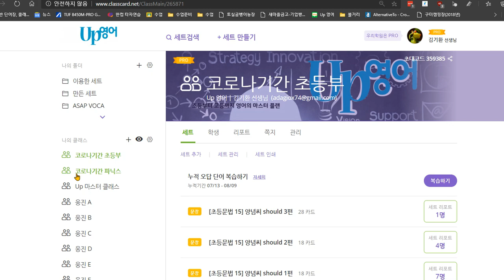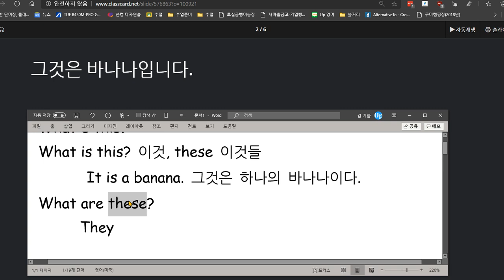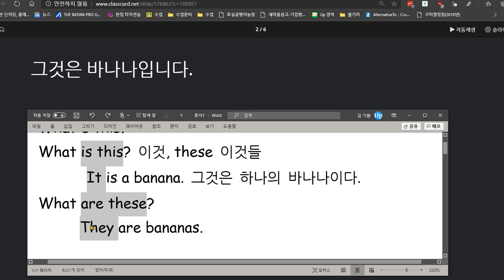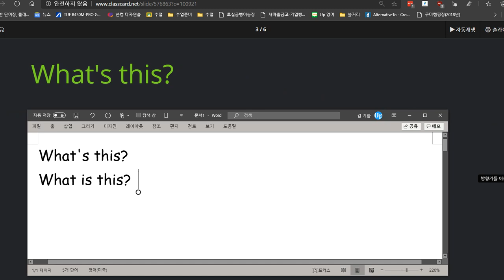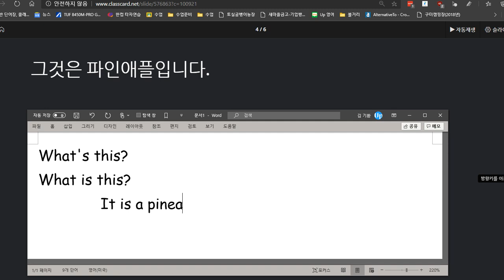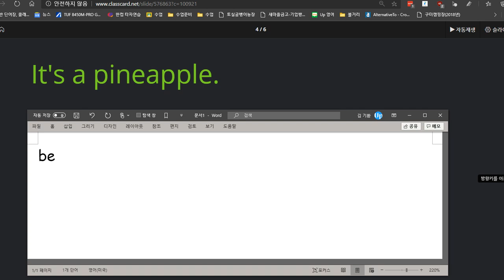권성모 2020 08 12 지적사항이 계속 존재하고 있음 확실하게 익힘학습 해왔으면 좋겠습니다